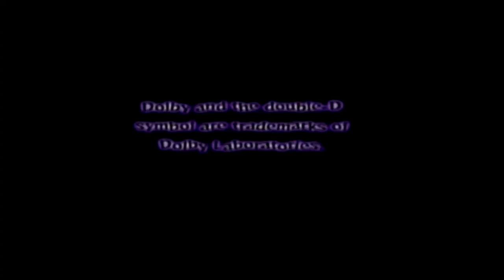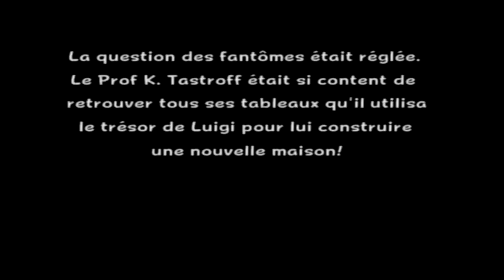Luigi's mansion : FIN (boss final + Ending)[français]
Salut tout le monde on se retrouve pour la fin du wt de luigi's mansion
Dans cette vidéo on fini donc le jeu en battent le boss final